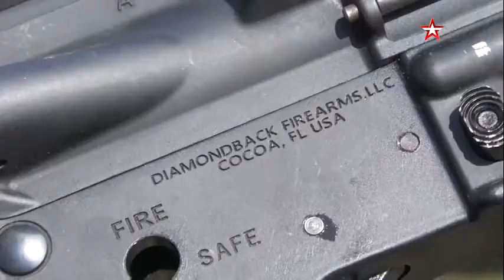Western weapons found in an abandoned warehouse of the Ukraine Armed Forces 🇷🇺🏹🇺🇦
🇷🇺🇺🇦⚡American Javelin, British NLAW and various Soviet weapons: a large batch of weapons abandoned by the Armed Forces of Ukraine during the retreat to the LPR fell into the hands of the Russian military

 In total, the Russian military found about 1,000 different weapons in the militants' warehouse.